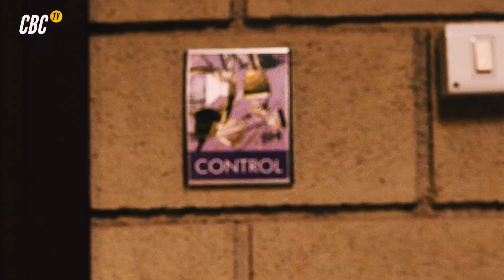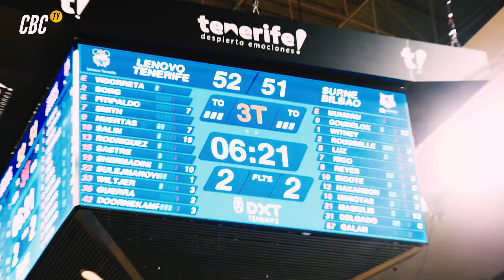¡Dos de dos en casa!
Crónica de ambiente del Lenovo Tenerife-Bilbao Basket (89-79), segundo triunfo aurinegro en menos de 48 horas | Liga Endesa 2021-22